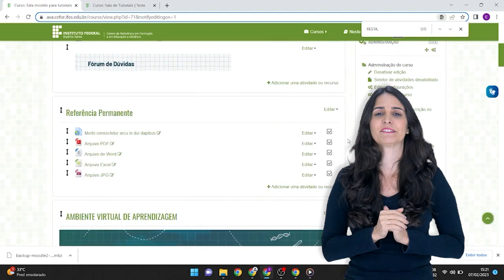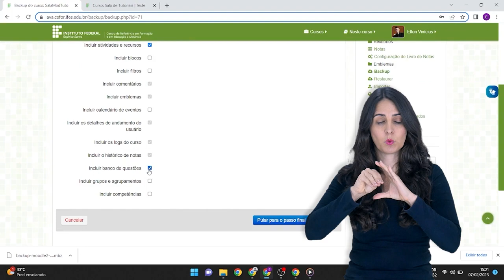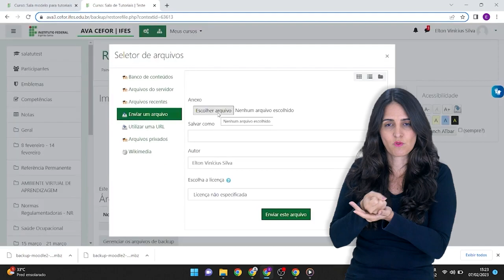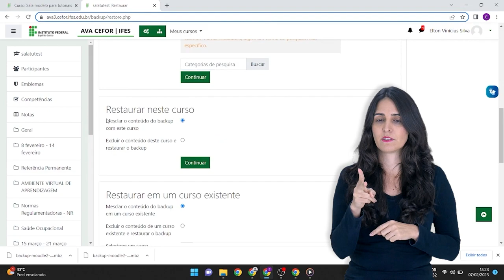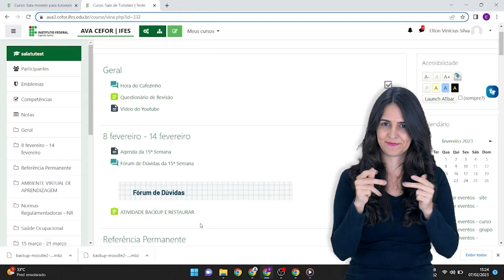Backup e restauração de Atividade - Moodle 3.1 para 3.9 [Libras]